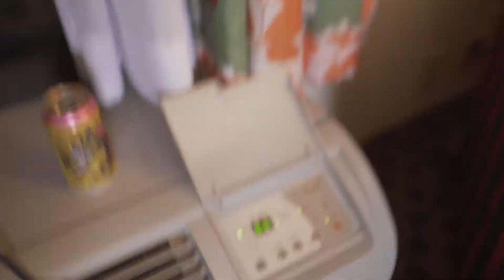Day 1 (13 hour delay at DFW!) || Tulum Mexico || EP 4, Quintana Roo Mexico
Day one of our trip to Mexico was spent in the DFW airport for 13 hours, trying to get on a plane.  Not a great start to a week long vacation, but we made the most of it!